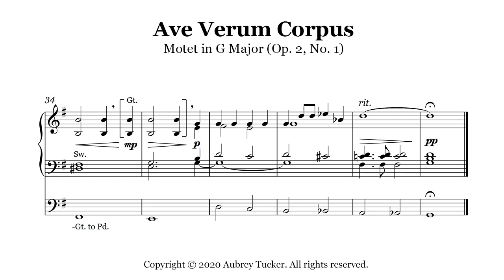Organ: Ave Verum Corpus (Motet in G Major, Op. 2, No. 1) - Edward Elgar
My arrangement for organ of Elgar's choral Motet in G Major 'Ave Verum Corpus' (Op. 2, No. 1).